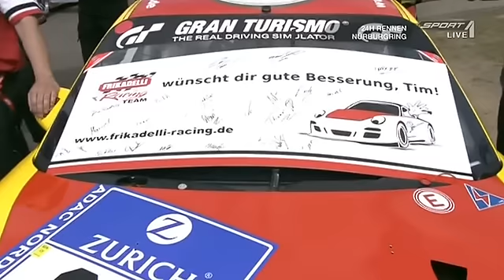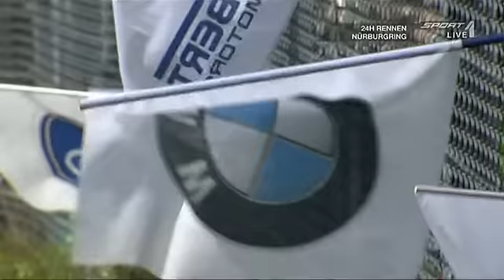Nurburgring 24h 2012 - START + Race part 1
Nurburgring 24h 2012 Race part 1 (Sport 1)